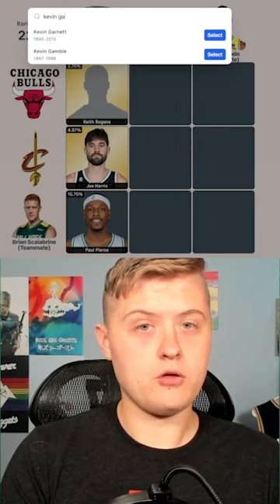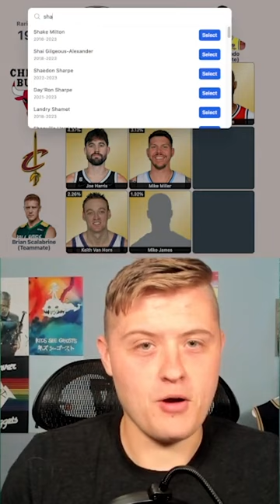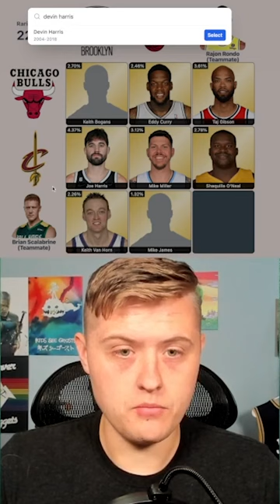HoopGrid NBA Basketball Sports Trivia Game Quiz Puzzle Podcast Clips TikTok fyp shorts